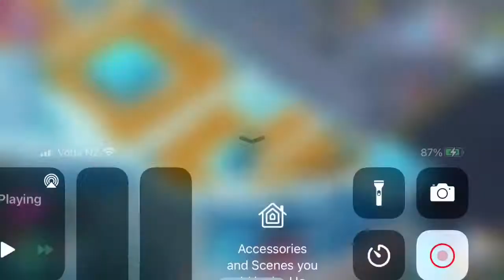Boom Beach Warships S29 Rank 22 & 23 100% TD